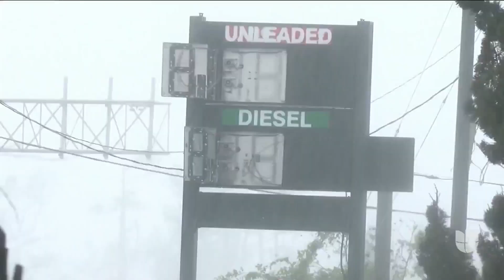Inundaciones y falta de servicio eléctrico: los primeros estragos que deja Delta en Louisiana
El huracán tocó tierra en la pequeña localidad de Creole siendo categoría 2 y registrando vientos de unas 100 millas por hora. Autoridades locales han recomendado a las personas permanecer en sus casas por las próximas 10 horas para que eviten ser impactadas por escombros.